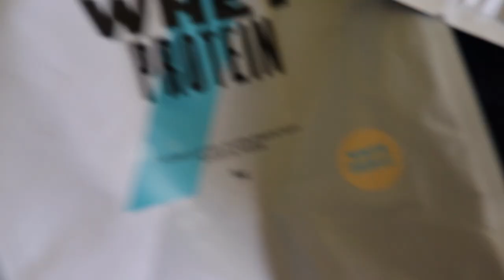MY CHEST DAY & "aNaBoLiC" CHEESEBURGER AKA ZcDONALDS!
WHAT'S GOING ON GUYS?! Welcome back to yet again ANOTHER video! With a sneaky heads up on the cookbook in there as well. ;)

Recipe:

"aNaBoLiC" Cheeseburger:
Ingredients:
1 x Brioche Bun (Aldi)
110g Extra Lean Beef Mince
1 x Dairylea Burger Slice (from Coles)
20g Sliced Raw Onion
15g Pickles
20g Reduced Sugar Ketchup
5g American Mustard
Method:
1. Form beef into a patty that is wider than your bun.
2. Place in a hot pan and season with salt and pepper.
3. While beef is cooking, toast ya buns.
4. Flip beef and add cheese on top so that bad boi melts real good like.
5. Once bun is toasted, add beef and cheese to the bottom bun, then ketchup, mustard, sliced onion and pickles to the top bun.
6. Crown your king and inhale so fast that it looks like you’ve all of a sudden become a speed eating champion.
Cals: 420kcal
32C | 33P | 16F

Time Stamps:
1:06 - Push Workout
2:02 - MYPROTEIN Haul
3:02 - Cheeseburger Recipe
7:50 - Taste Test